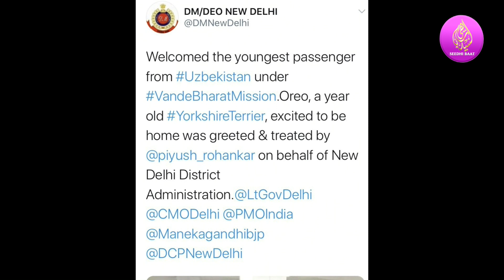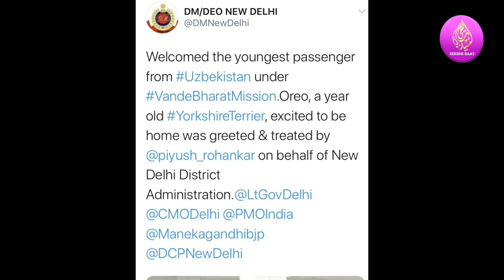PrimeTime:11-5-20 BJPMLA:LockDown ki Dhajiyan:TableghiPareshan:JihadChart:SudhirChaudgary:Case:Kuta